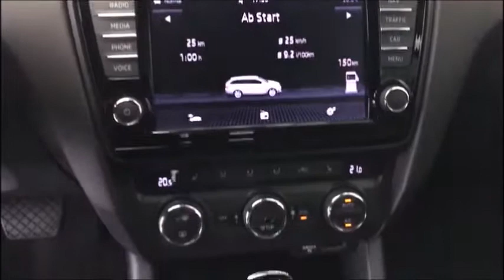SKODA Octavia Combi 1.8 TSI Elegance 4x4 DSG